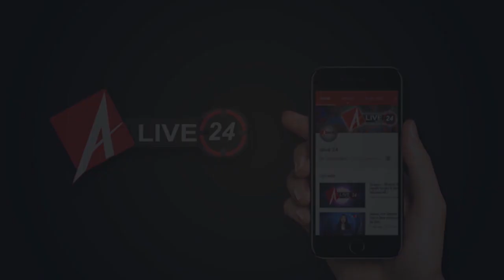31 May 2020 : आज की बड़ी खबरें फटाफट | Corona Update | Alive24News | Evening Bulletin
-लखनऊ के KGMU की ओर से बताया गया कि कोरोना के लिए शनिवार को टेस्ट किए गए हैं।
-देश में चल रही भीषण लू से लोगों को राहत मिल गई है।
-प्रधानमंत्री नरेंद्र मोदी ने की मन की बात  ।
-नेपाल के कानून मंत्री शिवमाया तुंबाहंफे ने नेपाल के नए नक्शे के संबंध में संविधान संशोधन बिल पेश किया है ।
-जम्मू-कश्मीर के पुंछ जिले के मेंढर सेक्टर में नियंत्रण रेखा के पास रविवार को एक बार फिर पाकिस्तान ने गोलीबारी की।
-कोरोना वायरस संकट के बीच दिल्ली सरकार ने केंद्र से पांच हजार करोड़ रुपये की मदद मांगी है।
-समाजवादी कार्यकर्ताओ ने विधायक की छवि को जनता के सामने धूलिम करने के लिए -विधायक सुरेश श्रीवास्तव की फ़ोटो सहित लापता होने के पोस्टर लगाए।